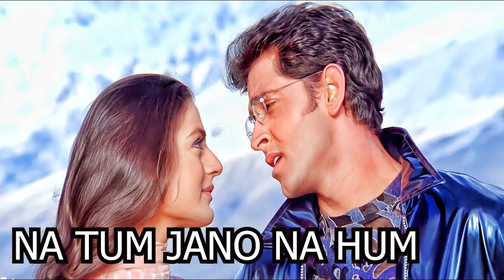Na Tum Jaano Na hum | Kaho Na Pyaar hai | Hritik Roshan, Ameesha Patel | Lucky Ali & Ramya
Song : Na Tum Jano Na Hum
Lyrics : Ibrahim Ashq, Sawan Kumar Tak & Vijay Akela
Singers : Lucky Ali & Ramya

Lyrics -

Kyon Chalti Hai Pavan
Kyon Jhume Hai Gagan
Kyon Machalta Hai Mann
Na Tum Jano Na Hum

Kyon Aati Hai Bahaar
Kyon Lutta Hai Karaar
Kyon Hota Hai Pyaar

Ye Madhoshiyaan Ye Tanhaiyaan
Tasabur Mein Hai Kiski Parchhaiyaan
Ye Bhiga Samaan Umangein Jawaan
Mujhe Ishq Le Ja Raha Hai Kahaan
Kyon Gum Hai Har Disha
Kyon Hota Hai Nasha
Kyon Aata Hai Mazaa

Dhadakta Bhi Hai Tadapta Bhi Hai
Ye Dil Kyon Achanak Bahakta Bhi Hai
Mahakta Bhi Hai
Chahakta Bhi Hai
Ye Dil Kya Vafa Ko Samajhta Bhi Hai
Kyon Milti Hain Nazar
Kyon Hota Hai Asar
Kyon Hoti Hai Sahar